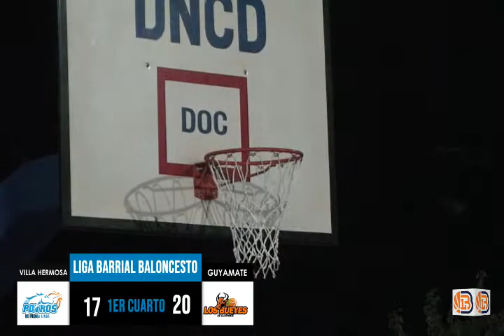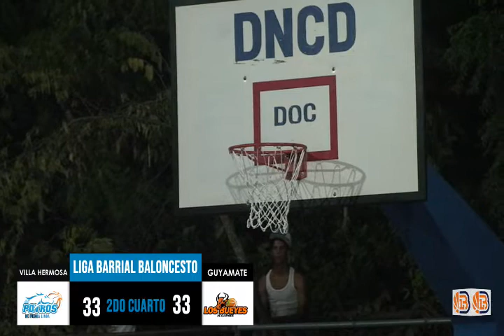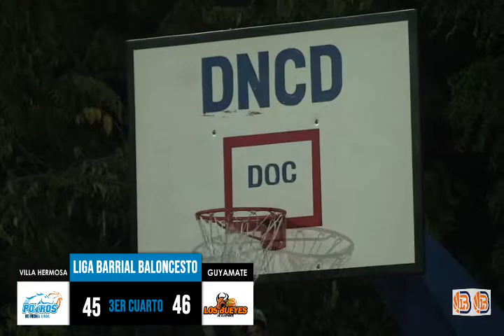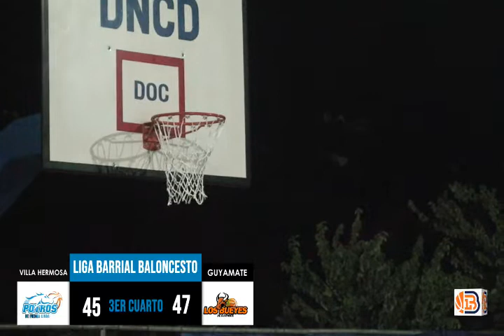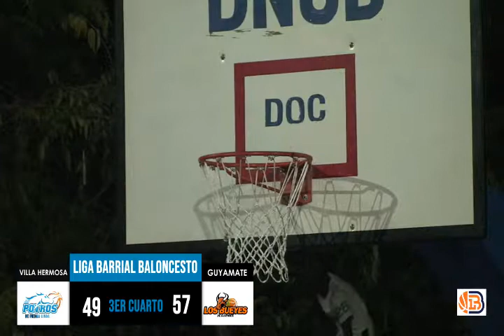"Serie Regular | LBB 2022" 🏀🏆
JUEGO #13| LBB LA ROMANA

POTROS DE PIEDRA LINDA VS BUEYES DE GUAYMATE